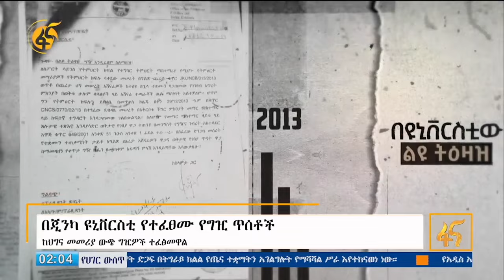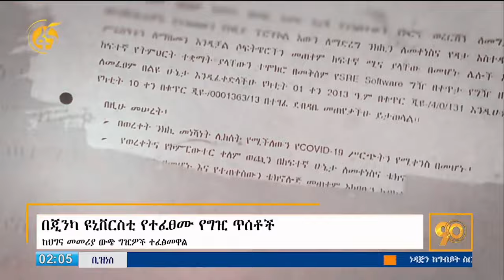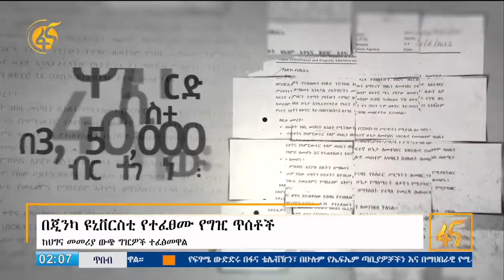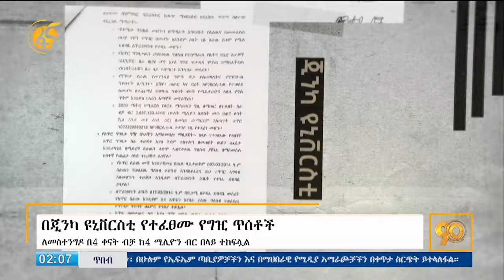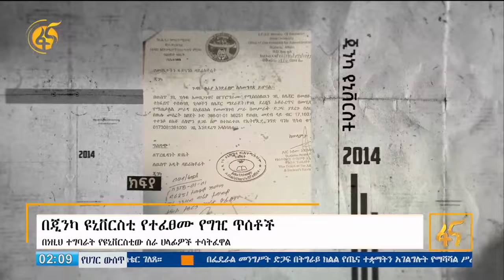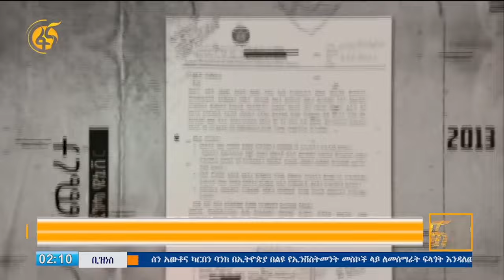በጂንካ ዩኒቨርሲቲ የተፈፀሙ የግዢ ጥሰቶች